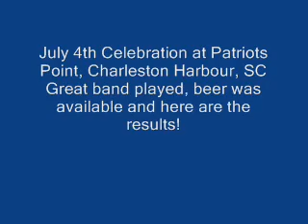Funky Music, Funky Dancing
More great dancing on the 4th of July at Patriots Point, Charleston Harbour, SC.
My son and I have discussed the perils of drinking, but I had forgotten this one point...beware of how you may appear on youtube on day.
Fantastic band.